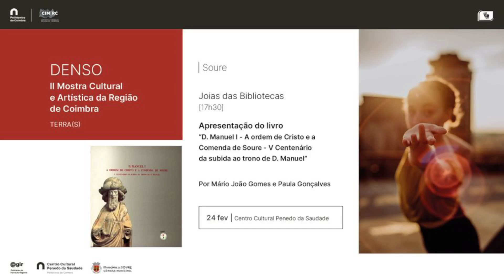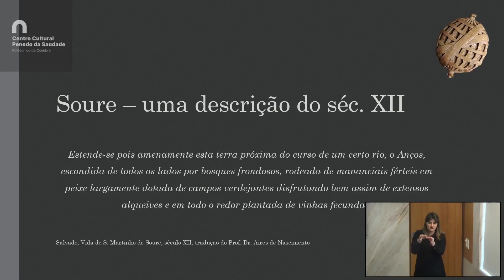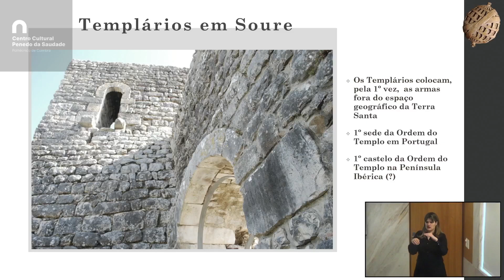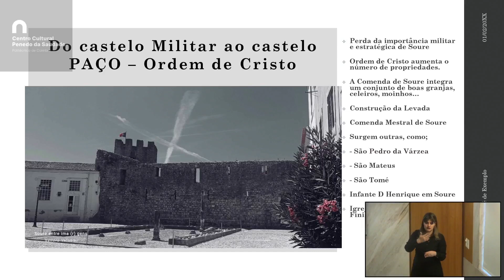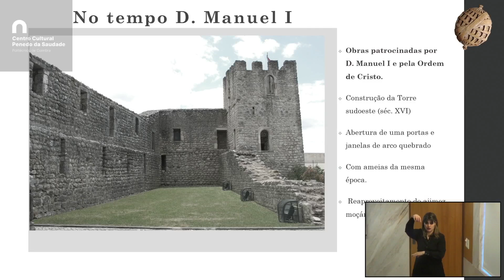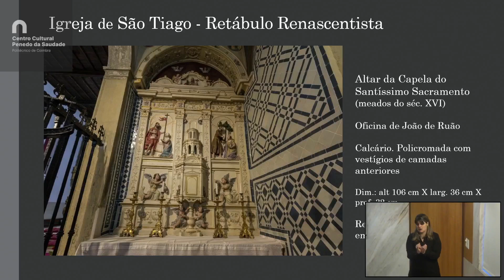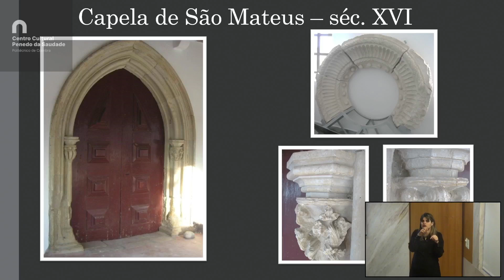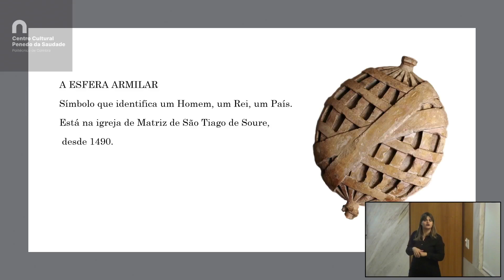DENSO II - Joias das Bibliotecas | Soure